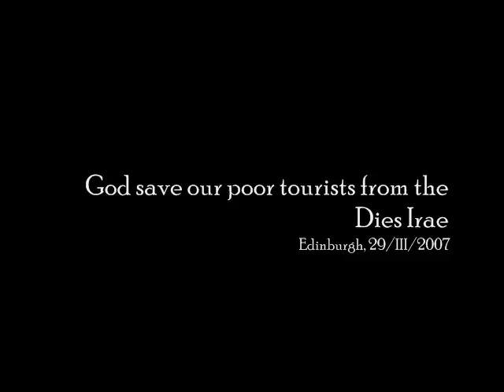God save our poor tourists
Discover why Scotland his so amazing.. and don't stop at the first feeling: it will surprise you!